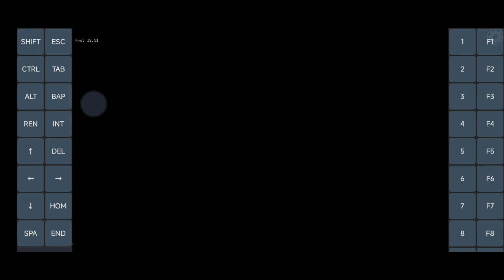Exagear V3 3.2: Risen 2 - Dark Waters/ Poco F3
wined3d exp0, Directx, csmt3, winesound2